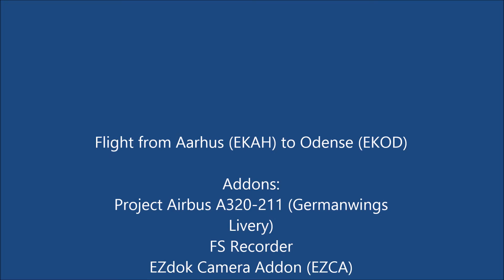Project Airbus A320 | Aarhus to Odense | Time Laps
### INTRO AND MUSIC ###

Special thank to MMax for providing this awesome piece of music!

### ADDONS ###